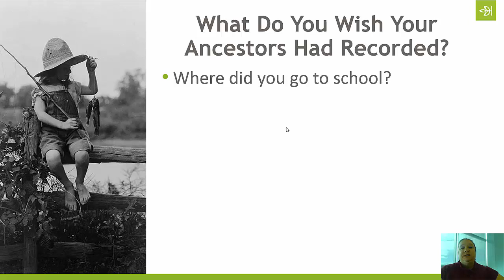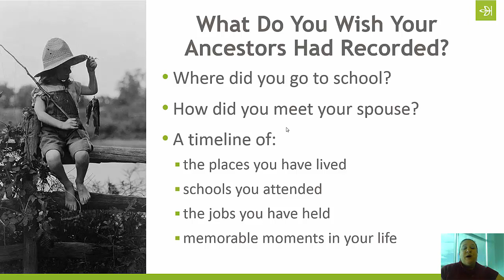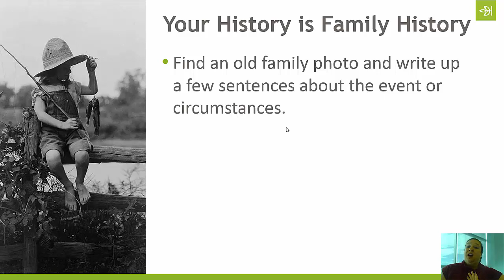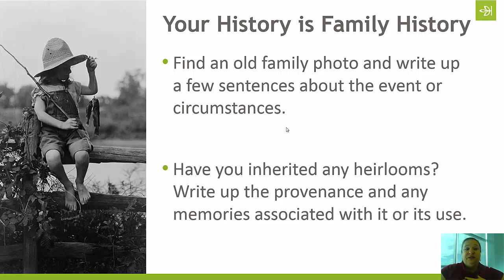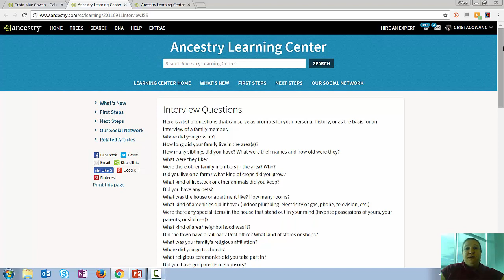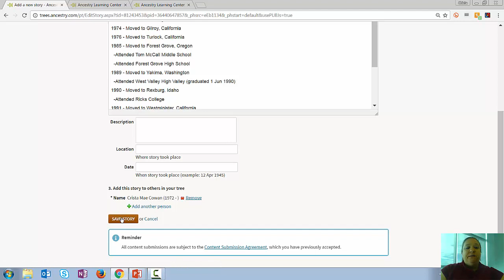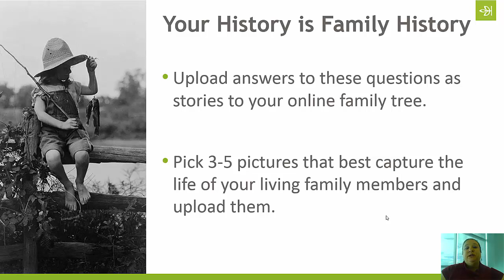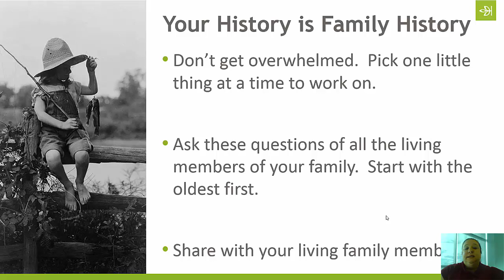Your History Is Family History | Ancestry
For all the time we spend chasing down our ancestors' lives and stories, we sometimes neglect our own. Join Crista Cowan for a quick look at some tips for recording your own history.

 Here are the links to the two articles I discuss in the video:

 If you've got other ideas for recording living family history, please share in the comments below.